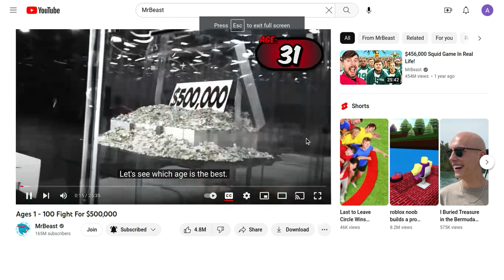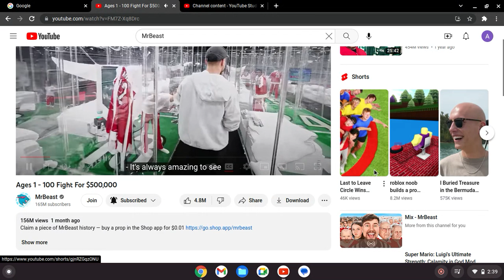Reacting to MrBeast! It was good. (I had to end the video early)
I'm sorry i had to end the video early.